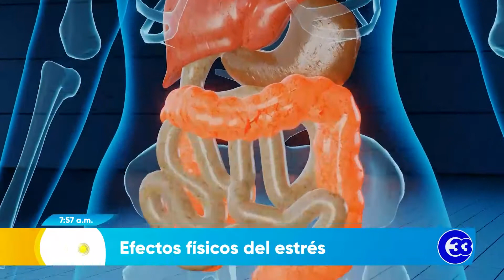DeMujerAMujer | Efectos físicos del estrés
Las consecuencias del estrés impactan en el estado de ánimo y también en la salud, por lo que es importante relajarse unos segundos al día.